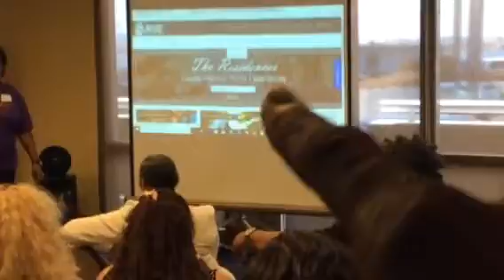PlatinumVortexSurge365membership Test Drive at CET Blitz San Diego CA Test drive w/Joyce Hughes an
PlatinumVortexSurge365membership Test Drive at CET Blitz San Diego CA Test drive w/Joyce Hughes and Jackie Parker ...June 2 2018 Coach Arlyne’s Commemorative video tribute to CET’s MissMikey (MilcahEugeniaWhite)at#CETSanDiegoWeekendSurgeBlitz” at The Bay Club at The Marina at Shelter Island!